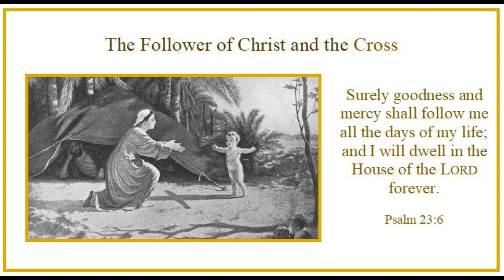Week of Christmas 1 - Thursday - "The Follower of Christ and the Cross" - Psalm 23:6